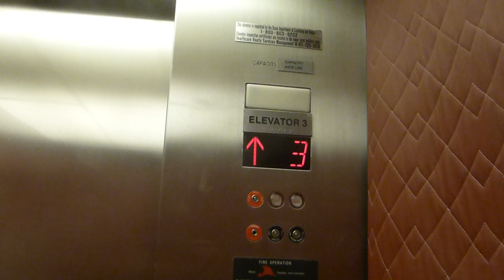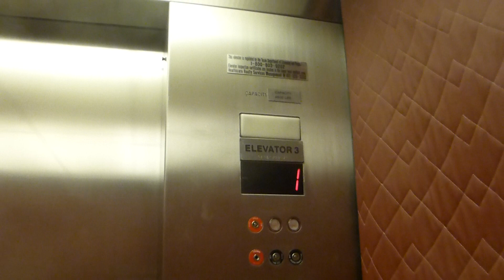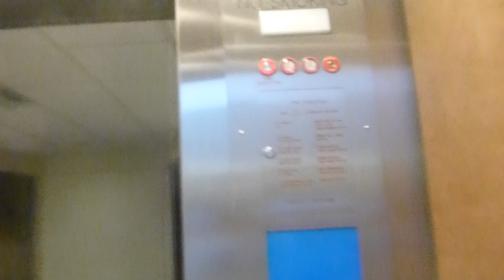Baxter And Sons Traction POB Elevators At BS&W Medical Center Grapevine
Riding the professional office building elevators at Baylor Scott & White Medical Center in Grapevine TX